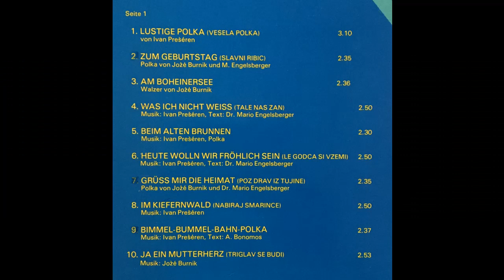Alpenoberkrainer - Der Jäger Maier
Album ...und ihre 20 größten Erfolge
Polka von von Joze Burnik und Dr. Mario Engelsberger